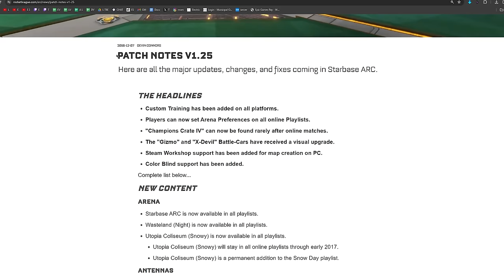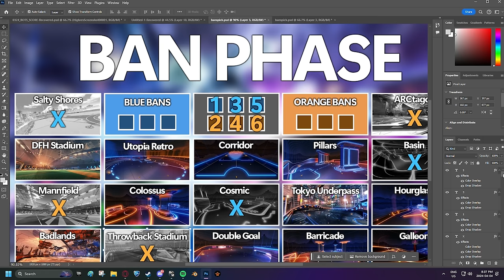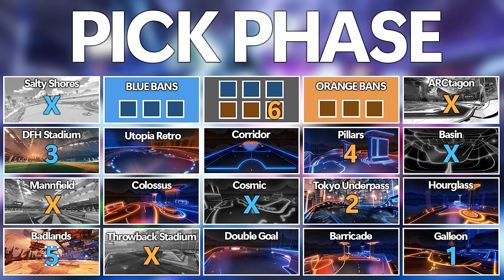What if RLCS had MAP BANS? I put it to the test...